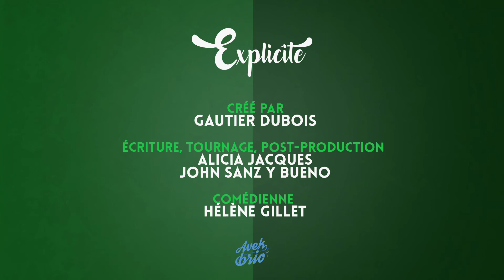[EXPLICITE] POURQUOI DIT-ON "MONTER SUR SES GRANDS CHEVAUX" ?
Allez Michel ! Huuu

Crée par Gautier Dubois

Avec Helene Gillet

Réalisé par SYB et Alicia Jacques